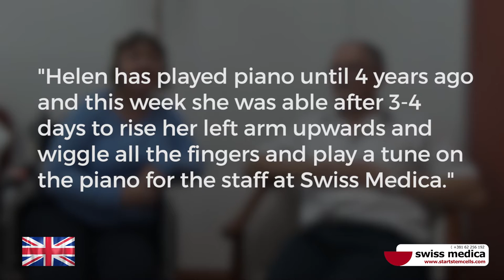Cerebral vasculitis and Stroke treated with Stem Cells